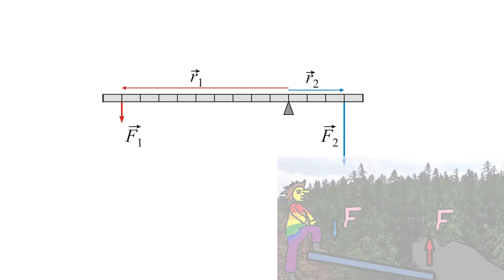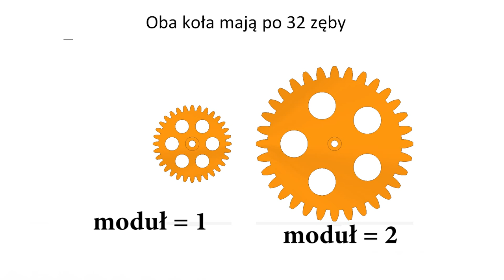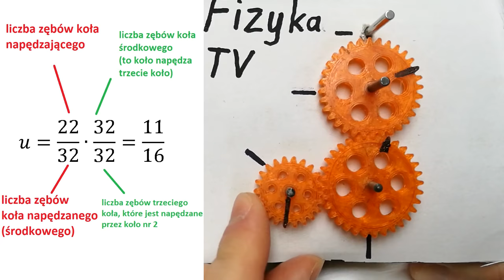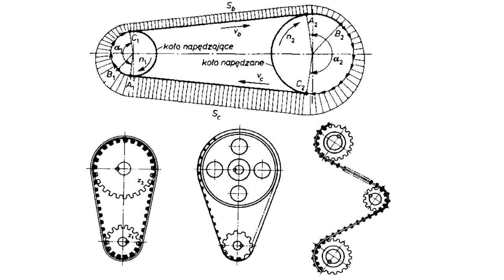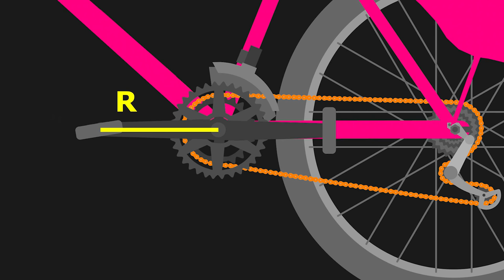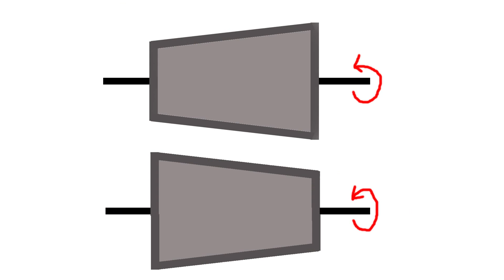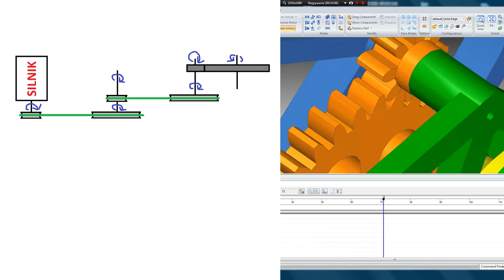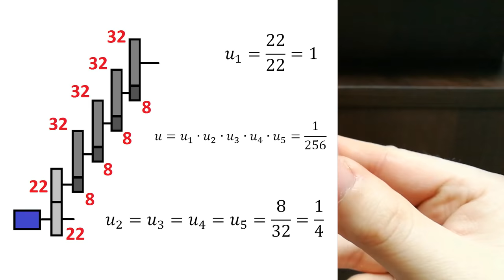Podstawy Budowy Maszyn #1 Przekładnie i rysunek techniczny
Zapraszamy do obejrzenia fascynującego filmu poruszającego tematykę podstaw budowy maszyn. W ramach materiału omawiane są zagadnienia związane z przekładniami, przełożeniami kół zębatych, walcami i osiami. Ponadto, nauczysz się podstaw konstrukcji maszyn, momentu obrotowego, przekładni łańcuchowej i kół zębatych. Wszystkie te tematy są omówione w sposób przystępny i zrozumiały dla każdego. Dzięki temu filmowi nabędziesz praktyczną wiedzę, która pozwoli Ci zrozumieć złożone mechanizmy i konstrukcje maszyn. Nie przegap okazji, aby nauczyć się jak działały i jak działają maszyny, które otaczają nas na co dzień!

Chapters:
00:00 Wstęp
00:55 Maszyny proste - wprowadzenie
01:18 Dźwignia
01:47 Kołowrót
02:08 Przekładnie - wprowadzenie
02:22 Przekładnie zębate
07:12 Przekładnie pasowe
09:45 Przekładnie łańcuchowe
11:08 Uzysk na sile
13:57 Przekładnie bezstopniowe
16:07 Wały, osie, wpusty
16:40 Zabawki z drukarki 3D